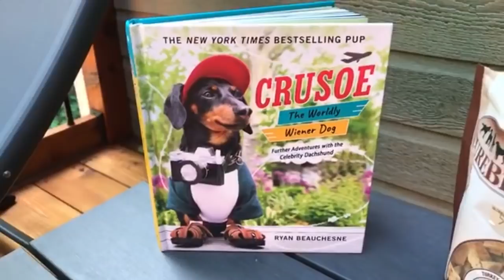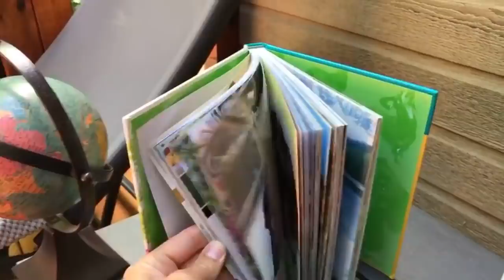The Boys Have Some Exciting Updates!!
- Vote for your city as part of our November book tour

Crusoe and Oakley the miniature dachshunds play construction worker wiener dogs for the day to help out the construction site foreman with some digging work. They put their front paws to work digging up the place. When you want a job done, hire dachshunds!